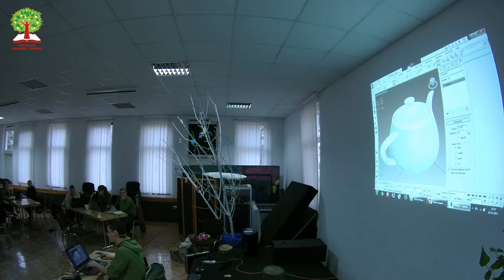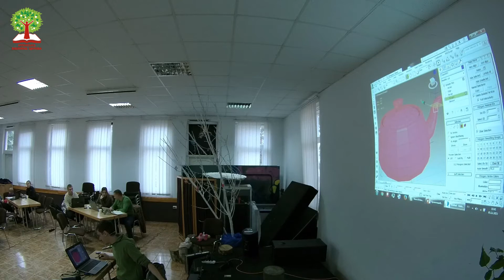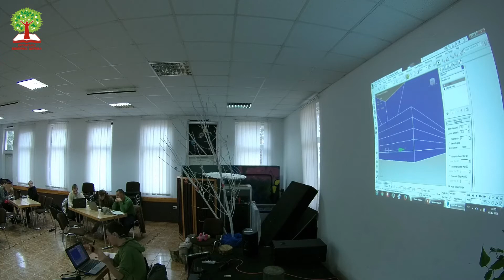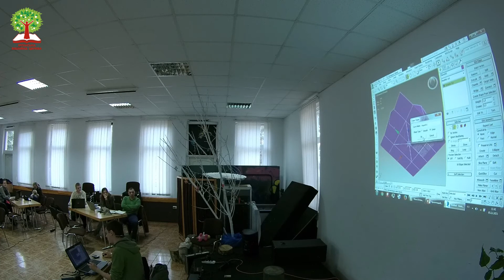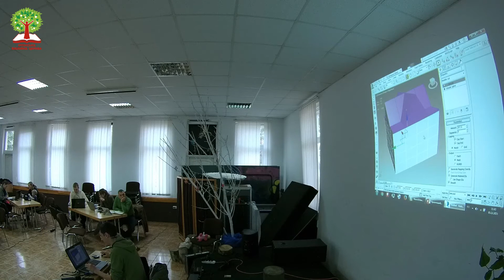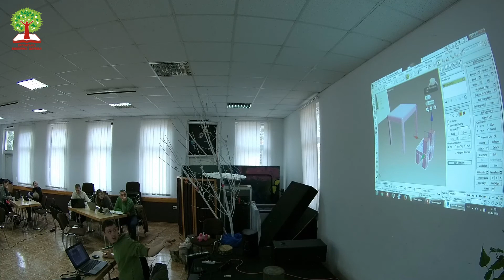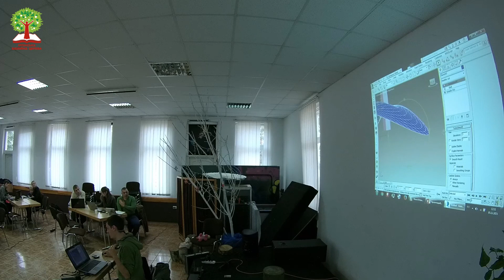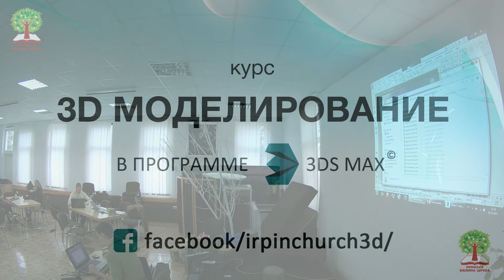3D МОДЕЛИРОВАНИЕ Занятие 4 ИБЦ, 2015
Четвертое занятие по 3D моделированию. Виталий рассказывает про сглаживание полигонов.

Также приглашаем вас в Ирпенскую Библейскую Церковь на различные секции и кружки для детей, подростков и молодежи. Также есть семейный клуб, домашние группы и много всего замечательного. Добро пожаловать!

Богослужения проходят каждое Воскресенье в 9:30 и 12:00
по адресу: Соборная 1, Ирпень, Киевская область.